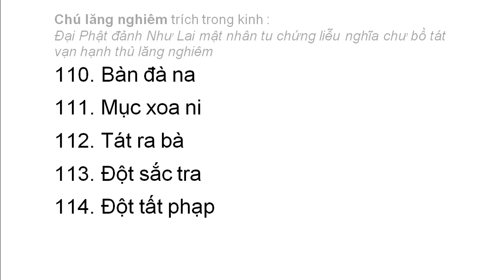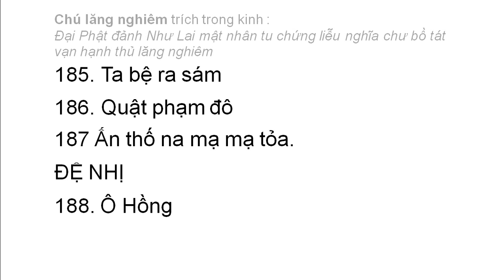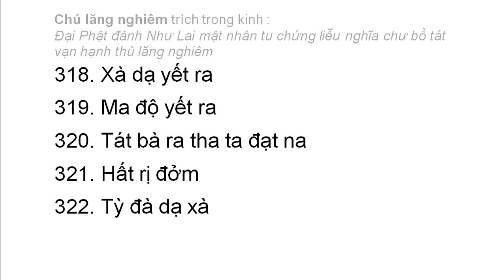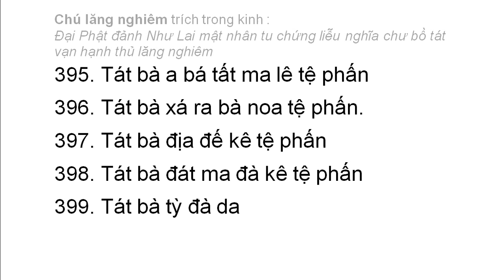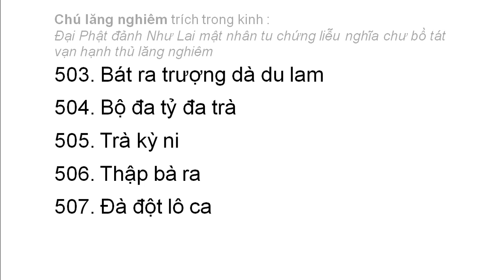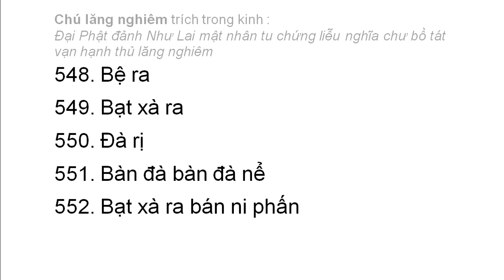Chú lăng nghiêm - Shurangama Mantra - 楞嚴咒 - có chữ to dễ xem rất hay cho Phật tử mới học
Chú lăng nghiêm được trích từ trong kinh đại Phật đảnh Như Lai Mật nhân tu chứng liễu nghĩa chư bồ tát vạn hạnh thủ lăng nghiêm. Chú lăng nghiêm có 554 câu, là một bài chú dài nhất và quan trọng nhất trong kinh điển Phật giáo.

Nam mô Lăng Nghiêm Hội thượng Phật Bồ tát. (3 lần)
Diệu trạm tổng trì bất động tôn,
Thủ Lăng Nghiêm Vương thế hy hữu.
Tiêu ngã ức kiếp điên đảo tưởng.
Bất lịch tăng kỳ hoạch Pháp thân.
Nguyện kim đắc quả thành Bảo Vương
Hoàn độ như thị Hằng sa chúng.
Tương thử thâm tâm phụng trần sát,
Thị tắc danh vi báo Phật ân.
Phục thỉnh Thế Tôn vị chứng minh,
Ngũ trược ác thế thệ tiên nhập.
Như nhất chúng sanh vị thành Phật,
Chung bất ư thử thủ Nê hoàn.
Ðại hùng đại lực đại từ bi,
Hy cánh thẩm trừ vi tế hoặc.
Linh ngã tảo đăng Vô Thượng Giác,
Ư thập phương giới tọa đạo tràng,
Thuấn-nhã-đa tánh khả tiêu vong,
Thước-ca-ra tâm vô động chuyển.
Nam mô thường trụ thập phương Phật.
Nam mô thường trụ thập phương Pháp.
Nam mô thường trụ thập phương Tăng.
Nam mô Thích Ca Mâu Ni Phật.
Nam mô Phật đảnh Thủ Lăng Nghiêm.
Nam mô Quán Thế Âm Bồ tát.
Nam mô Kim Cang Tạng Bồ tát.
Nhĩ thời Thế Tôn, tùng nhục kế trung, dõng bách bảo quang, quang trung dõng xuất thiên diệp bảo liên, hữu hóa Như Lai, tọa bảo hoa trung. Ðảnh phóng thập đạo bách bảo quang minh, nhất nhất quang minh, giai biến thị hiện thập Hằng Hà sa Kim cang mật tích, kình sơn trì sử, biến hư không giới. Ðại chúng ngưỡng quán, úy ái kiêm bão, cầu Phật ai hựu, nhất tâm thính Phật vô kiến đảnh tướng, phóng quang Như Lai tuyên thuyết thần chú.

ĐỆ NHẤT
01. Nam-mô tát đát tha
02. Tô già đa da
03. A ra ha đế
04. Tam-miệu tam bồ-đà tỏa
05. Nam mô tát đát tha
06. Phật đà cu tri sắc ni sam
07. Nam-mô tát bà
08. Bột đà bột địa
09. Tát đa bệ tệ
10. Nam-mô tát đa nẩm
11. Tam-miệu tam bồ đà
12. Cu tri nẩm
13. Ta xá ra bà ca
14. Tăng già nẩm
15. Nam-mô lô kê A-La-Hán đa nẩm.
16. Nam-mô tô lô đa ba na nẩm.
17. Nam-mô ta yết rị đà dà di nẩm.
18. Nam-mô lô kê tam-miệu dà đa nẩm.
19. Tam-miệu dà ba ra
20. Ðể ba đa na nẩm.
21. Nam-mô đề bà ly sắc nỏa.
22. Nam-mô tất đà da
23. Tỳ địa da
24. Ðà ra ly sắc nỏa.
25. Xá ba noa
26. Yết ra ha
27. Ta ha ta ra ma tha nẩm
28. Nam-mô bạt ra ha ma ni
29. Nam-mô nhơn dà ra da
30. Nam-mô bà dà bà đế
31. Lô đà ra da.
32. Ô ma bát đế
33. Ta hê dạ da.
34. Nam-mô bà dà bà đế
35. Na ra dả
36. Noa da
37. Bàn dá ma ha tam mộ đà da
38. Nam-mô tất yết rị đa da
39. Nam-mô bà dà bà đế
40. Ma ha ca ra da
41. Ðịa rị bác lặc na
42. Dà ra tỳ đà ra
43. Ba noa ca ra da.
44. A địa mục đế
45. Thi ma xá na nê
46. Bà tất nê
47. Ma đát rị dà noa
48. Nam-mô tất yết rị đa da
49. Nam-mô bà dà bà đế
50. Ða tha dà đa câu ra da
51. Nam-mô bát đầu ma câu ra da.
52. Nam-mô bạc xà ra câu ra da.
53. Nam-mô ma ni câu ra da
54. Nam-mô dà xà câu ra da
55. Nam-mô bà dà bà đế
56. Ðế rị trà
57. Du ra tây na.
58. Ba ra ha ra noa ra xà da
59. Ða tha dà đa da
60. Nam-mô bà dà bà đế
61. Nam-mô A di đa bà da
62. Ða tha dà đa da
63. A ra ha đế.
64. Tam-miệu tam bồ đà da
65. Nam-mô bà dà bà đế
66. A sô bệ da
67. Ða tha dà đa da
68. A ra ha đế
69. Tam-miệu tam-bồ đà da
70. Nam-mô bà dà bà đế
71. Bệ xa xà da
72. Câu lô phệ trụ rị da
73. Bác ra bà ra xà da
74. Ða tha dà đa da.
75. Nam-mô bà dà bà đế
76. Tam bổ sư bí đa
77. Tát lân nại ra lặc xà da
78. Ða tha dà đa da
79. A ra ha đế
80. Tam-miệu tam-bồ đà da
81. Nam-mô bà dà bà đế
82. Xá kê dã mẫu na duệ
83. Ða tha dà đa da
84. A ra ha đế
85. Tam-miệu tam-bồ đà da
86. Nam-mô bà dà bà đế
87. Lặc đát na kê đô ra xà da
88. Ða tha dà đa da
89. A ra ha đế
90. Tam-miệu tam-bồ đà da
91. Ðế biều
92. Nam-mô tát yết rị đa
93. Ế đàm bà dà bà đa
94. Tát đác tha dà đô sắc ni sam
95. Tát đác đa bát đác lam
96. Nam-mô a bà ra thị đam
97. Bác ra đế
98. Dương kỳ ra
99. Tát ra bà
100. Bộ đa yết ra ha
Quý Phật tử quan tâm có thể xem toàn văn bài chú lăng nghiêm và phần giảng giải của hoà thượng Tuyên Hoá ở đây

Playlist Chú lăng nghiêm hoà thượng Tuyên Hoá giảng giải từng câu:
Playlist Chú Lăng nghiêm hoà thượng Tuyên Hoá giảng giải từ câu 466 (đọc lại, chất lượng âm thanh tốt hơn):